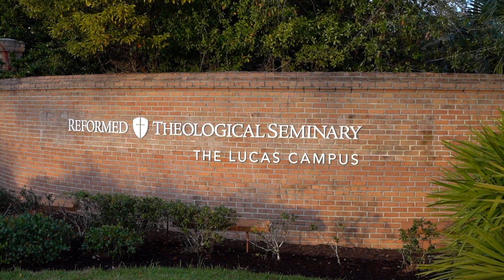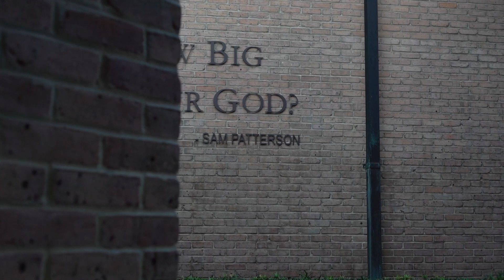Hybrid Master of Divinity